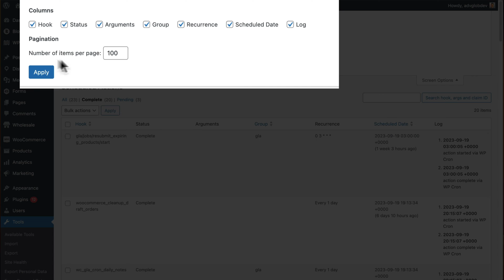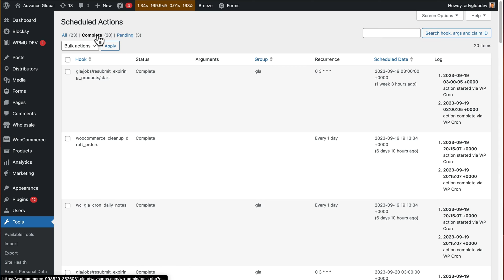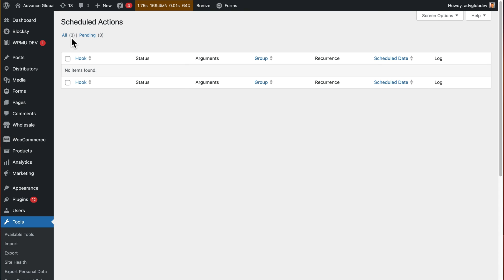How to clear large scheduled action logs in WordPress and WooCommerce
Quick TIp - How to clear large scheduled action logs in WordPress.

In this video, we're going to show you how to clear large scheduled action logs in WordPress and WooCommerce. These logs can be really annoying to manage, but we're going to show you how to clear them fast and free up some space on your server!

If you're using WordPress or WooCommerce to manage your website's scheduled actions, then this video is for you! We'll teach you how to clear large scheduled action logs quickly and free up some space on your server. This is a helpful tutorial if you're having trouble managing your WordPress or WooCommerce scheduled actions!

Setup by Step and really easy to follow.

Updated for the 2023 version of WordPress.

I